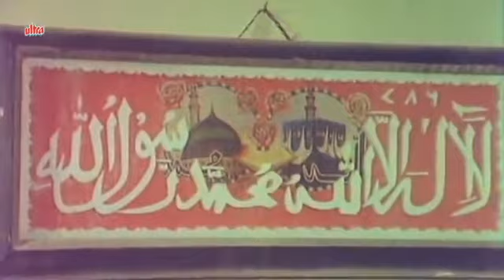Ibtida Tu hey Inteha Tu Hey, Niaz Song, Mohammad Rafi